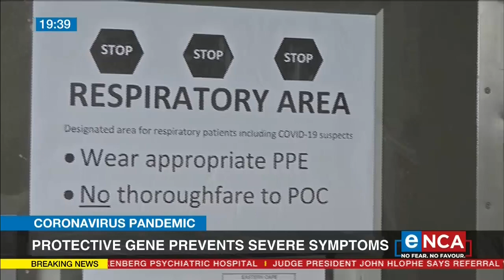Severity could be determined by genes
New research studies a gene variant that protects against severe COVID and also shows how important genetic testing across a variety of population groups is. To explain this we are joined by Dr. Guillaume Butler-Laporte, a genetic epidemiologist and a co-author of the report. He joins us from the research institute of the McGill University Health Centre in Montreal, Canada.